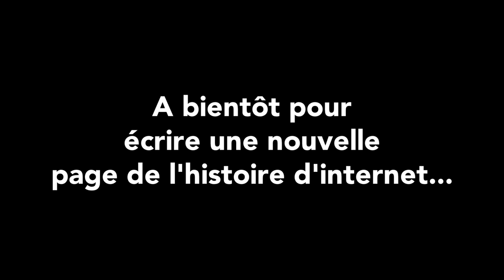[FR] La Nintendo Switch ??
On parle de cette console qui envoie du lourd avant même d'être sortie...